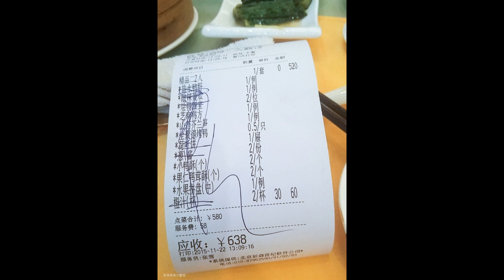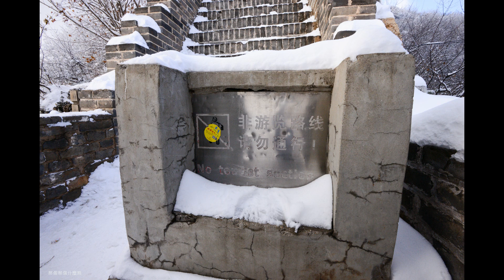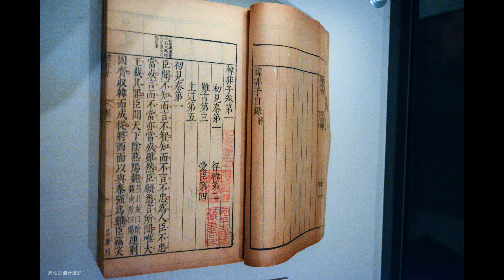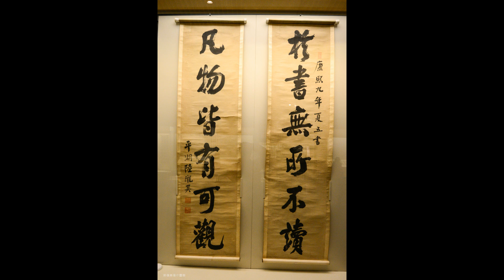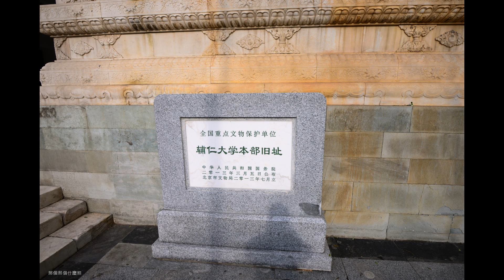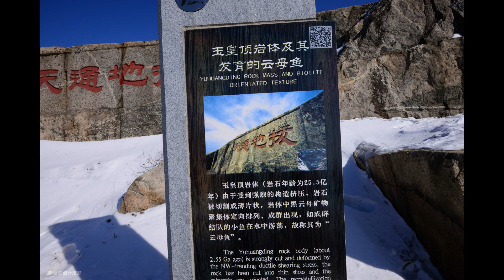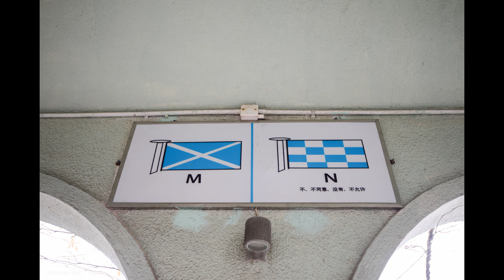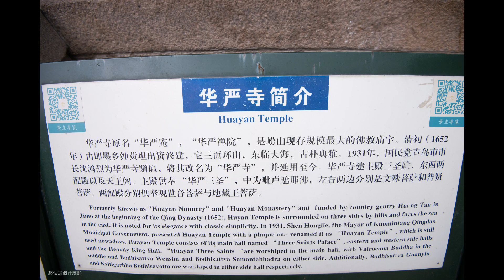2015年 中國華北旅行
2015年 中國華北旅行